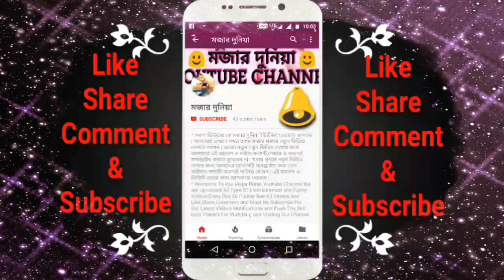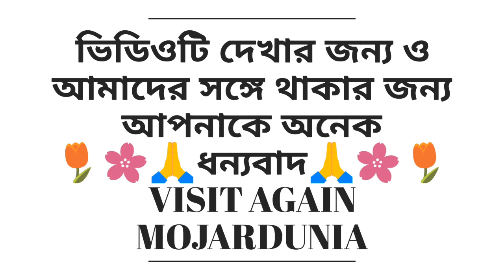Dhak Dhak|Humko Aaj Kal|Aaja Aaja| Junior Madhuri Dixit | Dance With Madhuri | Rhythm Dance Group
👉 Bollywood Dancing_Queen Madhuri_Dixit Special Tribute Dance | Performed By Mahi On 03/05/2017 At Taherpur ,Nadia,WB,India & 👉 This Video is Exclusively Presenting, Releasing & © Copyright By
Thank's For Watching This Video & Visit Again MOJARDUNIA Get Something New Entertainment.
(1)
Song : Humko Aaj Kal Hai Intezaar
Movie : Sailaab
Music Director : Bappi Lahiri
Singers : Anupama Deshpande
Director : Deepak Balraj Vij.
(2)
Song : Aaja Aaja Piya Ab To Aaja
Movie : Barsaat (2005)
Music Director : Nadeem Shravan
Singer : Alka Yagnik
Director : Suneel Darshan
Lyricist : Sameer
Music in this video
Song : AAJA AAJA - SONGS OF BARSAAT (2005) - BOBBY DEOL - PRIYANKA
Licensed by : UMPI, and 4 Music Rights Societies
(3)
Song : Dhaak Dhaak Karne Laaga
Movie : Beta
Star cast : Anil Kapoor, Madhuri Dixit
Singer : Anuradha Paudwal, Udit Narayan
Music Director : Anand Milind
Lyricst : Sameer
Music Label : T-Series
Song : Dhak Dhak Karne Laga
Artist : Anuradha Paudwal, Udit Narayan
Album : Beta
Licensed by : Tseries Music (on behalf of T-Series); ASCAP, UMPG Publishing, and 6 Music Rights Societies
(4)
Song : Mera Piya Ghar Aaya
Singer : Kavita Krishnamurthy, Sapna Mukherjee, Udit Narayan, Vinod Rathod
Music Director : Anu Malik
Film Director : David Dhawan
Film Producer : Reema Rakesh Nath, Yusuf Bhatt
Starcast : Rishi Kapoor, Madhuri Dixit, Raj Babbar, Kader Khan, Shakti Kapoor, Sadashiv Amrapurkar, Anil Dhawan, Himani Shivpuri, Tej Sapru, Dina Pathak, Sulbha Deshpande, Satish Kaul, Vikas Anand, Brij Gopal, Babban Yadav, David Dhawan
Lyricist : Anwar Sagar, Indeevar, Maya Govind, Rahat Indori, Rani Malik
(5)
Song : Aaja Nachle
Singer : Sunidhi Chauhan
Lyrics : Piyush Mishra
Starcast : Madhuri Dixit, Konkona Sen, Kunal Kapoor, Akshaye Khanna, Raghubir Yadav, Divya Dutta, Vinay Pathak, Ranvir Shorey, Yashpal Sharma, Akhilendra Mishra, Jugal Hansraj, Sushmita Mukherjee, Nowaz, Uttara Baokar, Vinod Nagpal, Asha Sachdev, Dalai, Felix D’Alviella, Darshan Zariwala
Lyrics : Jaideep Sahni & Piyush Mishra
Producer : Aditya Chopra
Directed By : Anil Mehta
Song : Aaja Nachle - Title
Artist : Sunidhi Chauhan
Album : Aaja Nachle
Licensed by : yrfmusic (on behalf of YRF Music); CMRRA, YRF Publishing, ASCAP, and 7 Music Rights Societies
👉 Please Note That : --This Is My Original Right Content,Everything (Video,Audio,Picture,Etc) is Shoot by My Personal Mobile
Phone Camera From The Local Live Stage Function Performance.